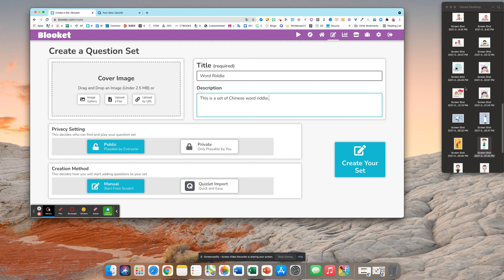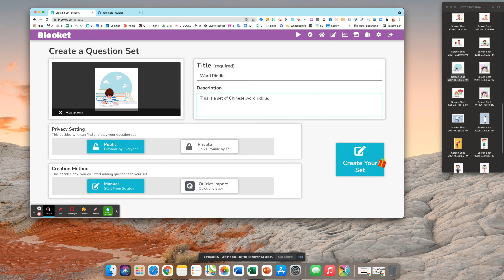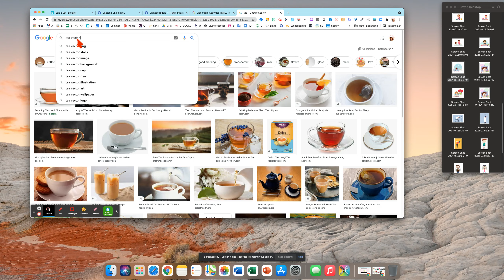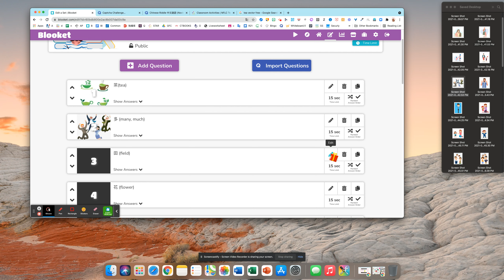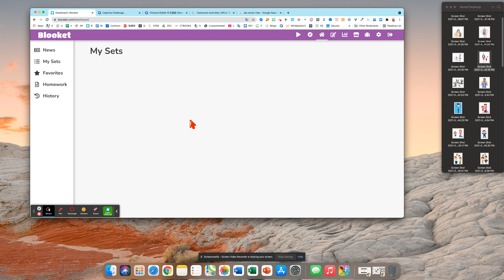How to create games by using Quizlet on Blooket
The easiest way to create a set of games is by exporting questions from Quizlet.